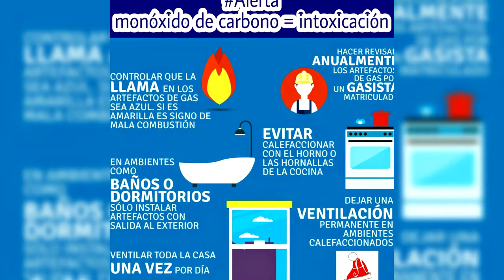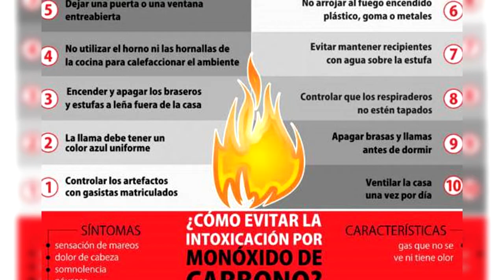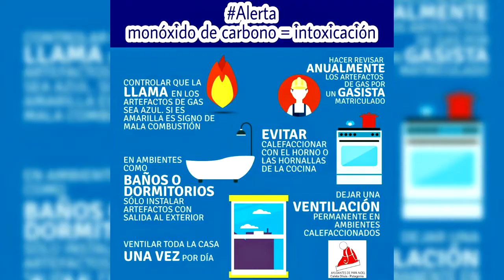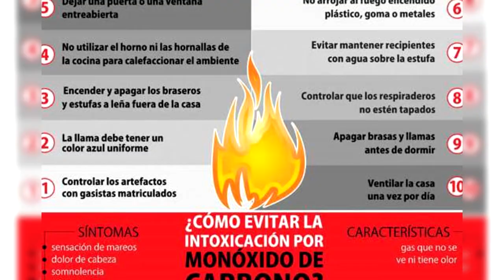JOSÉ GALLARDO BOMBERO VOLUNTARIO CUIDADO EL MONOXIDO DE CARBONO ES PELIGROSO